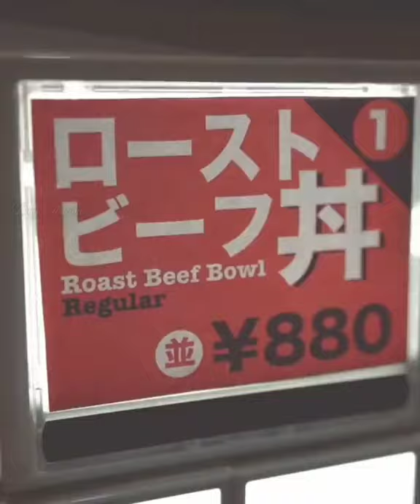Imagine a Date with Jimin 🙃